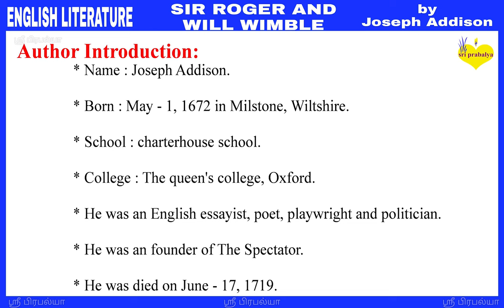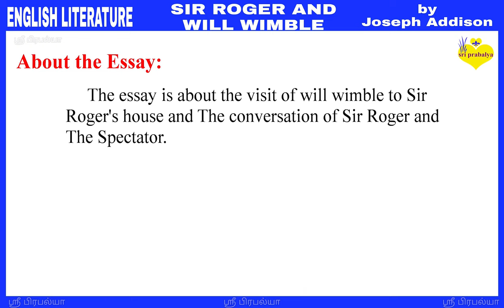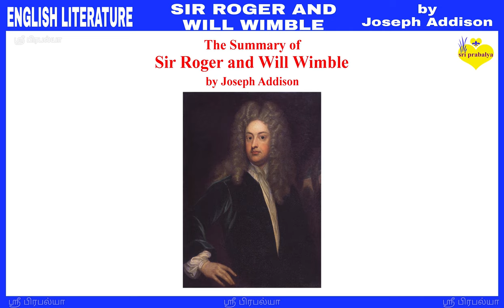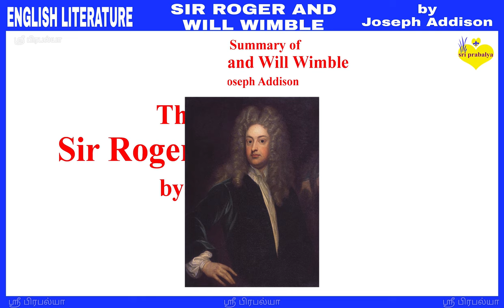SIR ROGER AND WILL WIMBLE BY JOSEPH ADDISON Summary in Tamil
This video contains SIR ROGER AND WILL WIMBLE BY JOSEPH ADDISON Summary in Tamil